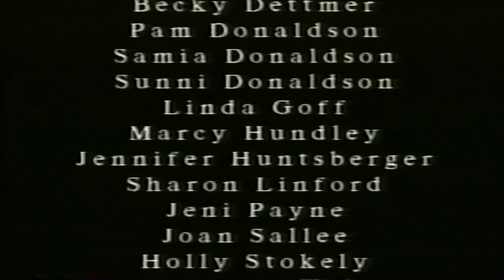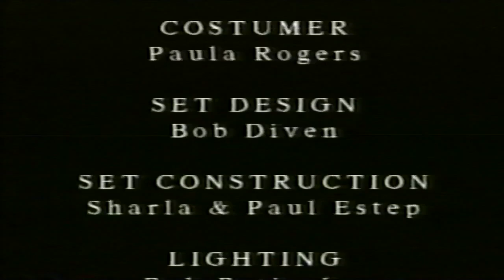Dona Ana Lyric Opera's The Sound of Music - 1998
In August 1998, Mark Medoff directed the Dona Ana Lyric Opera's production of The Sound of Music. It was beautifully music directed by the company's founder and artistic director, Dr. Jon Linford. As Las Cruces Community Theatre prepares to mount this Rodgers and Hammerstein favorite, it's delightful to revisit Mark's unique staging.

Unfortunately, the videographer removed much of the most incredible element of the production: the transitions. Mark brilliantly worked with choreographer Helen Myers to have the nuns move all of the scenic elements in an engaging way that paid off with effectively making the nuns combatants against the Nazis. It made the "Climb Every Mountain" final reprise wonderfully powerful.

The roster of performers and backstage team on this production is local-legendary. Here's a breakdown if you wanna see some cool moments but not the full (admittedly awful VHS-after-decades-in-the-garage quality) footage.

0:00 Jennifer McKechnie and Geri Brink lead the sumptuous sounding nun chorus as they line the aisles of the NMSU Recital Hall
4:07 “The Sound of Music” Maria (an irrepressible, vibrant Jessica Medoff) is revealed
6:50 “How Do You Solve a Problem Like Maria?” Jennifer and Geri are joined by Amanda Husson and Cindy Murrell with delightful humor and harmony
12:13 “My Favorite Things” Jessica and Jennifer
18:12  Capt. Von Trapp (a dignified, vulnerable Bob Diven) with the task-minded housestaff played skillfully by Art Haggerton and Ferne Rogers
21:49 The Von Trapp children arrive, portrayed memorably by the rambunctious, precocious children listed below
33:33 “Sixteen Going on Seventeen” – brought to life by the adorable Meagan Call and richly voiced, playful Don Groves
41:55 “The Lonely Goatherd” – Maria & the kids
45:20 “How Can Love Survive” – a 20 year old Megan McQueen and stage dynamo Brandon Brown join Bob
55:48 “The Sound of Music Reprise” – the kids
59:55 The Party – most everyone
1:07:16 “So Long, Farewell” – the kids
1:10:37 Nun Chorus
1:15:00 “Climb Ev’ry Mountain” nuanced, yet boldly sung by Jennifer McKechnie
1:17:37 “The Lonely Goatherd Reprise” Brandon and kids
1:24:14 “No Way to Stop It” – Bob, Brandon, & Megan
1:32:30 “An Ordinary Couple” – Jessica & Bob
1:35:35 Nuns Prepare for the Wedding – including the playful humor of stage favorite Amanda Husson
1:40:53 Nazi drama includes Richie Applebaum & Phil Tatton
1:51:44 Genius transition into Nazi power
1:53:37 “Do Re Mi Reprise” – Von Trapps
1:54:54 “Edelweiss” beautifully rendered by Bob
2:03:45 “Climb Ev’ry Mountain Reprise”

CREDITS:

Maria Von Trapp – Jessica Medoff
Captain Von Trapp – Bob Diven

His Children:
Liesl – Meagan Call
Frederika – Xochitl Torres
Louisa – Elisa Cundiff
Kurt – Jarrett Scanlon
Brigitta – Chloe La Porte
Marta – Melissa Pincomb
Gretl – Allison Colbaugh

Mother Abbess – Jennifer (Pinnow) McKechnie
Elsa Schrader – Megan McQueen
Max Detweiler – Brandon Brown

Rolf Gruber – Don Groves

Sister Berthe – Geraldine Brink
Sister Margaretta – Cindy Murrell
Sister Sophia – Amanda Husson

Franz, the Butler – Art Haggerton
Frau Schmidt – Ferne Rogers
Herr Zeller – Richard Applebaum
The Admiral – Phil Tatton

Baron Elberfeld – Aaron Grigg
Baroness Elberfeld – Anika Donaldson
New Postulant – Dominique De Armond

Nuns of Nonnberg Abbey

Elnora Altaman
Denise Brown
Lois Cook
Becky Dettmer
Pam Donaldson
Samia Donaldson
Sunni Donaldson
Linda Goff
Marcy Hundley
Jennifer Huntsberg
Sharon Linford
Jeni Payne
Joan Sallee
Holly Stokely
Connie Welch

Assistant Director – Rachel Medoff

Conductor – Jon Linford

Assistant Music Director – Robert Harrison

Pianist – Shanelle Jernigan

Choreographer – Helen Myers

Stage Manager – Yvette Peticolas

Assistant Stage Manager – Gabriel Flores

Costume – Paula Rogers

Set Design & Scenic Painting – Bob Diven

Set Construction – Sharla & Paul Estep

Lighting – Bob Peticolas

Sound – Gerald Kottmann

Properties – Art Haggerton

If anyone would like their credit altered here or would like a link to download the mp4 for their archival purposes (what, you don't watch VHS anymore?!?), please email .